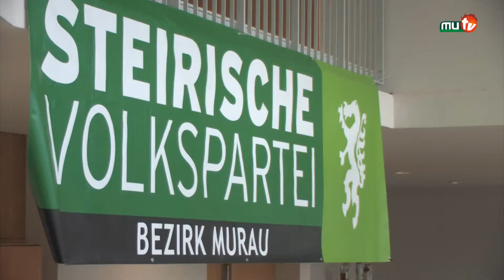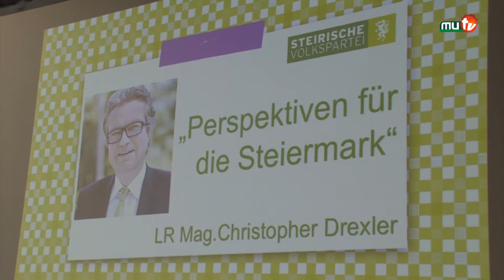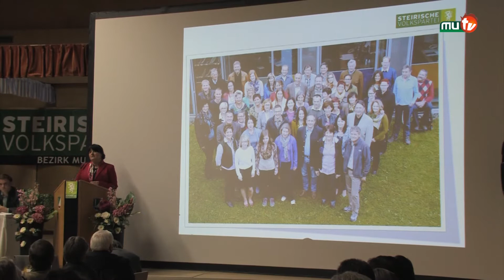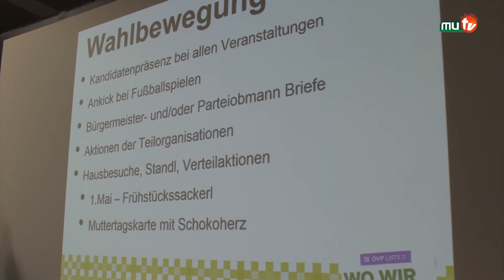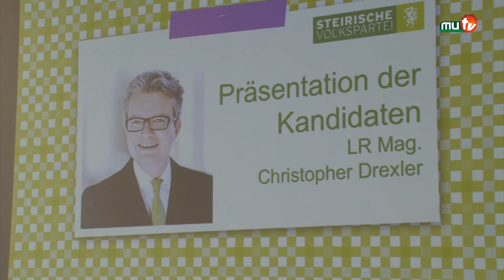ÖVP-Bezirksparteitag in Niederwölz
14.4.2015 - In knapp 5 Wochen werden wir SteierInnen wieder geben zur Wahl zu gehen. Vor kurzem hat die ÖVP des Bezirks Murau zu einem Bezirksparteitag nach Niederwölz geladen. Dort wurden auch die Kandidaten für die kommenden Landtagswahlen präsentiert.